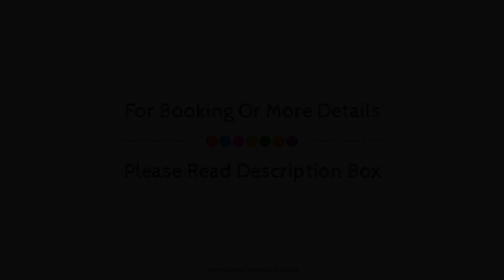Wailtl Hotel, Dorfen, Germany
About Property:
Wailtl Hotel is conveniently located in the popular Dorfen area. The hotel offers guests a range of services and amenities designed to provide comfort and convenience. Service-minded staff will welcome and guide you at the Wailtl Hotel. Comfortable guestrooms ensure a good night's sleep with some rooms featuring facilities such as heating, desk, fan, television, television LCD/plasma screen. Recuperate from a full day of sightseeing in the comfort of your room or take advantage of the hotel's recreational facilities, including fitness center, sauna. Friendly staff, great facilities and close proximity to all that Dorfen has to offer are three great reasons you should stay at Wailtl Hotel.
Searching For
1. Wailtl Hotel - Dorfen
2. Wailtl Hotel - Dorfen Virtual Tour
3. Wailtl Hotel - Dorfen Rooms
4. Wailtl Hotel - Dorfen Amenities
5. Wailtl Hotel - Dorfen Videos
6. Wailtl Hotel - Dorfen Offers
7. Wailtl Hotel - Dorfen Deals
Audio Credit:
Track Title: Reasons To Hope
Artist: Reed Mathis